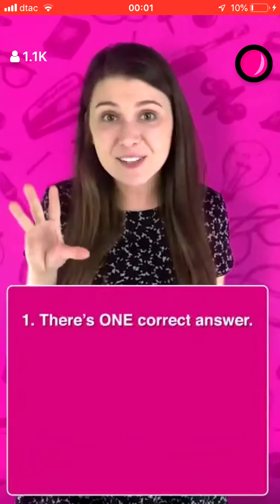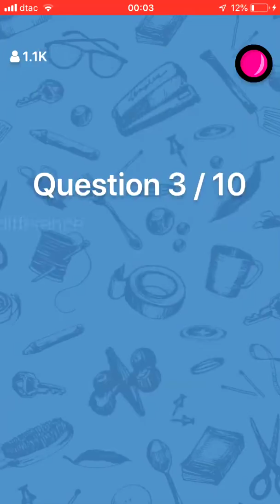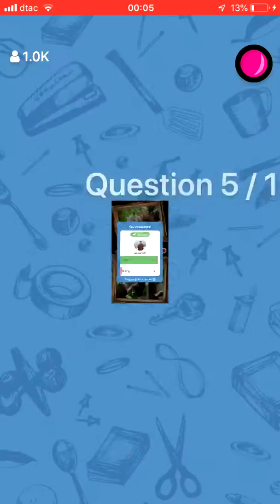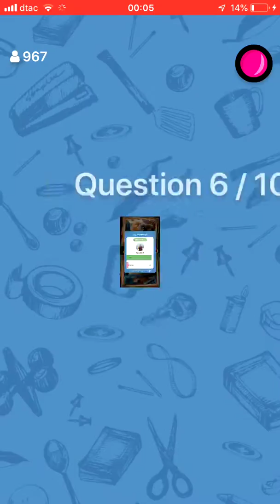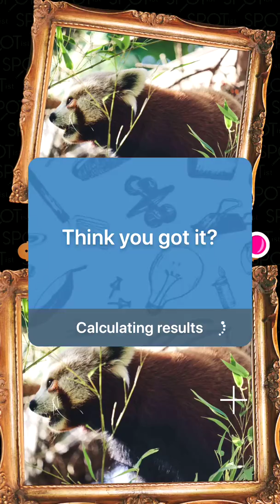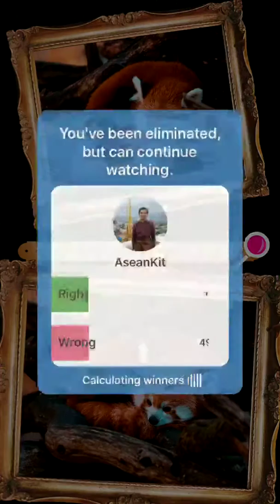Spotist March 16, 2019 1PM